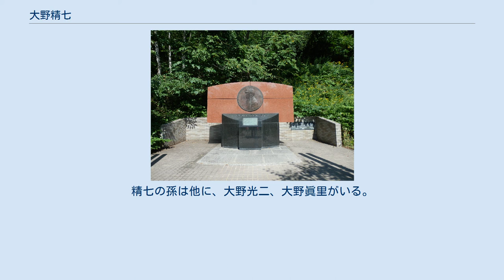大野精七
大野 精七（おおの せいしち、1885年（明治18年）8月17日 - 1982年（昭和57年）12月30日）は日本の医師、医学博士。
 大倉山ジャンプ競技場に建立された「大野精七博士顕彰碑」観客席への登り口にある 茨城県河内郡生板村（現・稲敷郡河内町）生まれ。
東京帝国大学医学部卒。
1924年（大正13年）、北海道帝国大学産婦人科学教授。
1950年（昭和25年）、北海道立札幌医科大学学長（初代）に就任し、同学の発展に貢献した。
1961年、北海道文化賞受賞。
 また、日本のスキー界の発展にも寄与した。
1921年北海道帝国大学への赴任をきっかけにスキーを始め、2年間のドイツ留学後1924年北大スキー部第五代部長にも就任。
1926年、手稲山に日本最初のスキー小屋「パラダイス・ヒュッテ」を建設、その後も空沼小屋（1928年）や、「無意根小屋」（1931年）の建設にも携わった。
 全日本スキー連盟の設立に参画、1936年同連盟副会長・第5回冬季オリンピック札幌大会実行委員会副委員長として招致に奔走、宮様スキー大会終生大会長等を勤めた。
 1982年大倉山ジャンプ競技場に建立された「大野精七博士顕彰碑」はそれらの功績を称えたものである。
 なお、1974年7月1日より東日本学園大学初代学長（～1977年6月30日）。
学長退任後、1977年7月1日より学園長（名誉学長）（～1982年12月30日） 札幌医科大学教授の大野公吉は子、東北大学大学院教授の大野公一は孫。
精七の孫は他に、大野光二、大野眞里がいる。